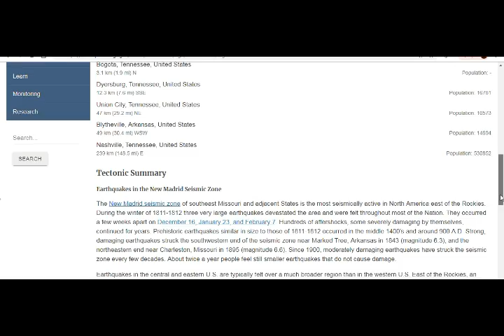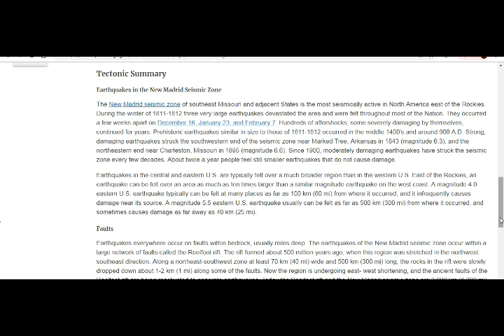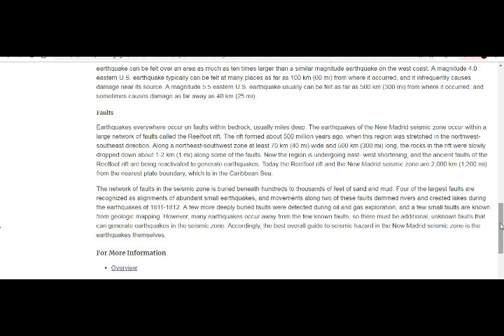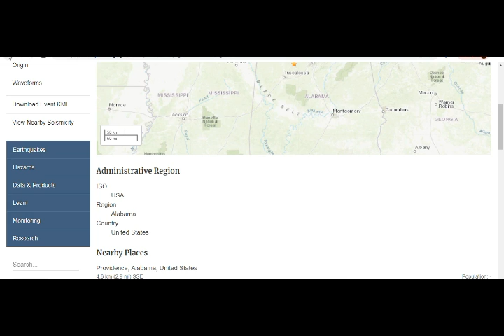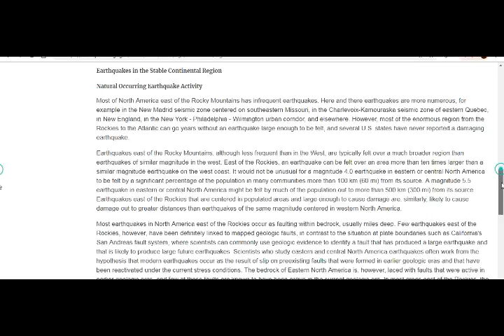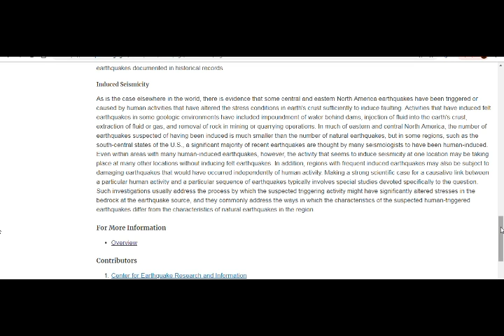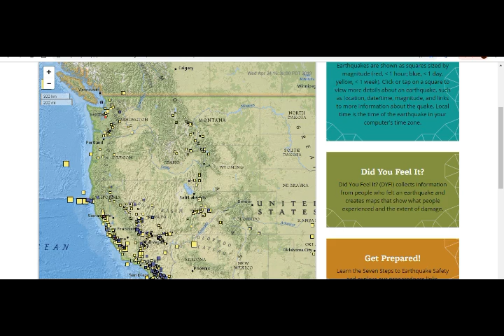New Madrid M3.7 Quake In Middle of Fault Zone! Near Memphis on Mississippi!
New Madrid M3.7 Quake In Middle of Fault Zone! Near Memphis on Mississippi! Dyersburg, Tennessee